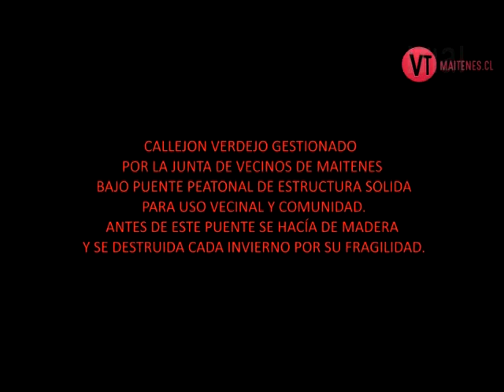ANIVERSARIO JUNTA DE VECINOS MAITENES BAJO Nª22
PRESIDENTA JUNTA DE VECINOS SRA. MARÍA ANGELICA CORTEZ CORTEZ

NUEVO PUENTE PEATONAL DE ESTRUCTURA SOLIDA MAITENES BAJO

PASAJES PONCE Y CALLEJONES RIVEROS, VERDEJOS Y OTROS ETC. CON ASFALTADOS  E ILUMINARIAS NUEVAS.

CALLEJON VERDEJO GESTIONADO POR LA JUNTA DE VECINOS DE MAITENES BAJO
PUENTE PEATONAL DE ESTRUCTURA SOLIDA PARA USO VECINAL Y COMUNIDAD.
ANTES DE ESTE PUENTE SE HACÍA DE MADERA Y SE DESTRUIDA CADA INVIERNO POR SU FRAGILIDAD.

VISITAREMOS CALLEJONES ASFALTADOS E ILUMNINACIÓN NUEVAS.
TRABAJOS REALIZADOS TANTO POR LA ILUSTRE MUNICIPALIDAD DE LIMACHE Y VIALIDAD.